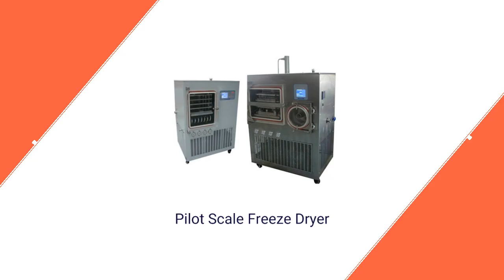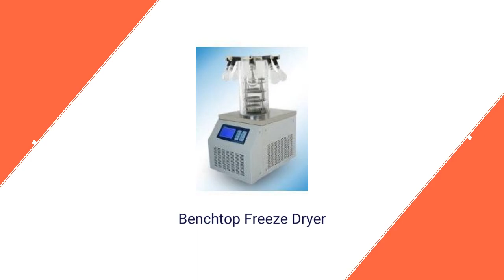Esquire Biotech In Tamil Nadu, Chennai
Exporter , Manufacturer , Supplier, Trader of Laboratory Spectrophotometer